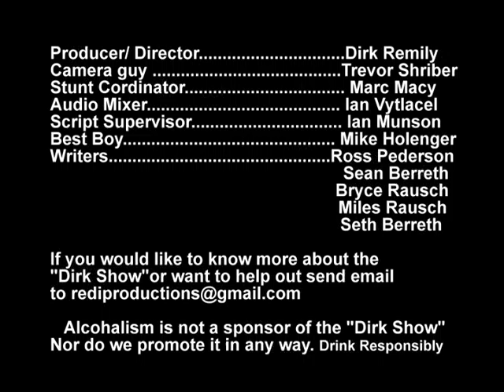The Dirk Show S1 Ep4